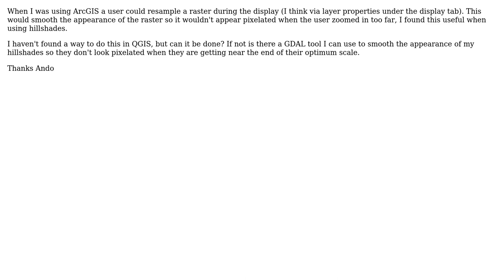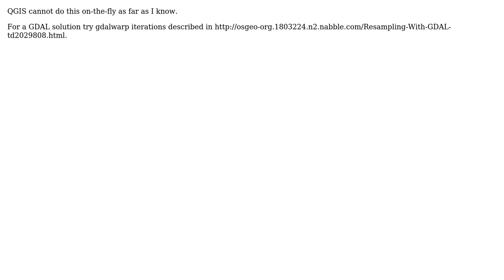GIS: Can QGIS resample Rasters during display?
With thanks & praise to God, and with thanks to the many people who have made this project possible! You are responsible for your own actions.